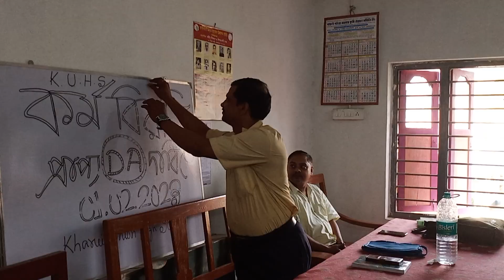মুকাভিনয় স্বাস্থ্য সচেনতা by Teachers KUHS 30-03-2023